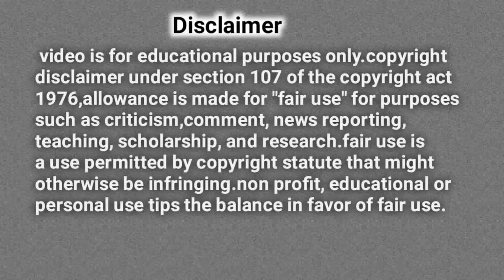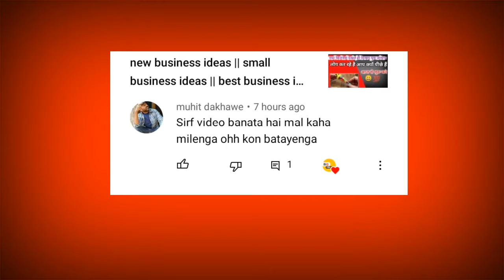आलूचिप्सकटरमशीन Most Highly profitable business ideas, Business Ideas|| bib hindi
Hand slicer price =1800+courier charge
4kg weight Fully metal body

Cover topic
Most highly profitable business ideas
Business Ideas